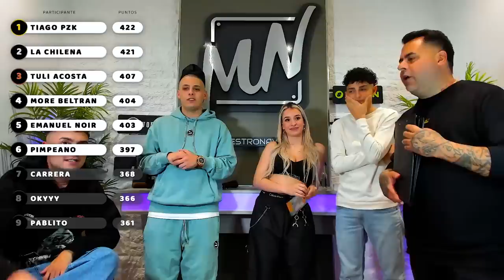ALBEREEE es BARBERA POR 1 DÍA 🤩🔥 Capitulo #13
@alberee  es BARBERA POR 1 DÍA 🤩🔥 Maestro Navajas - Capitulo #13

▶🍋 Lemon Cash
Registrate, pedí tu tarjeta y recibí $500 en BTC GRATIS para sumarte a la revolución crypto

⭐Siguenos para no perderte nuestro contenido⭐

𝙀𝙨𝙩𝙚 𝙋𝙧𝙤𝙜𝙧𝙖𝙢𝙖 𝙚𝙨 𝙋𝙧𝙤𝙙𝙪𝙘𝙞𝙙𝙤 𝙂𝙧𝙖𝙘𝙞𝙖𝙨 𝙖...